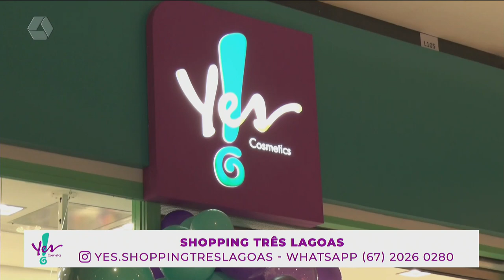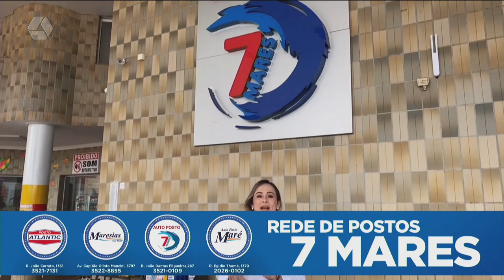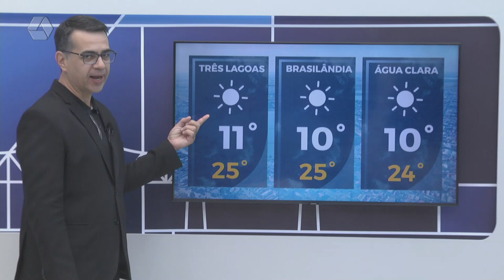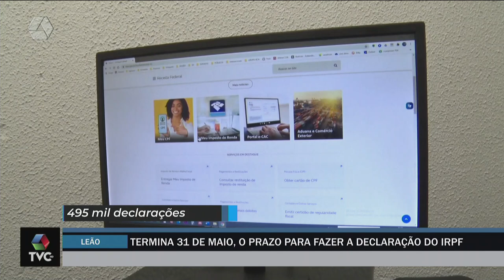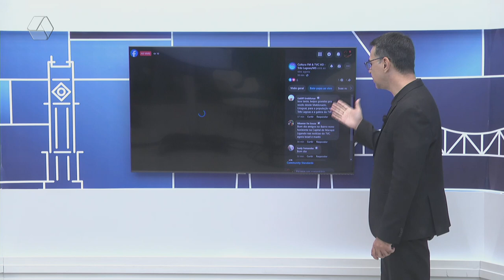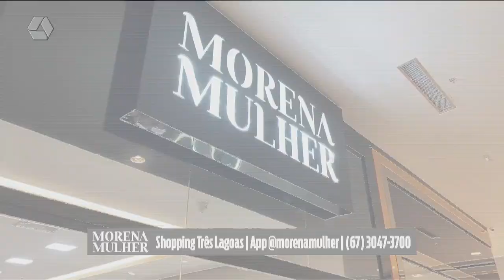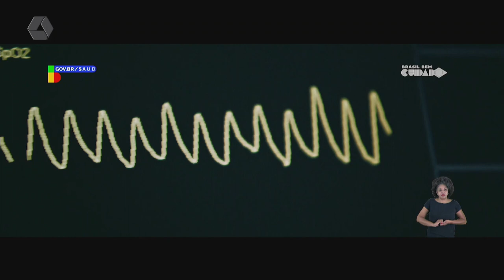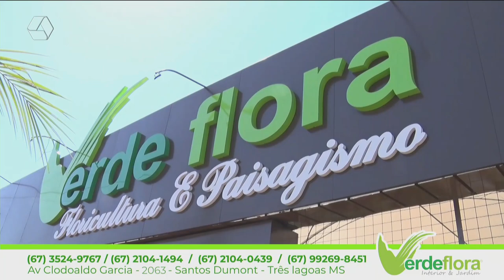TVC AGORA 30-05-24